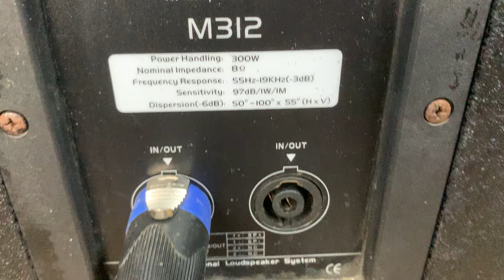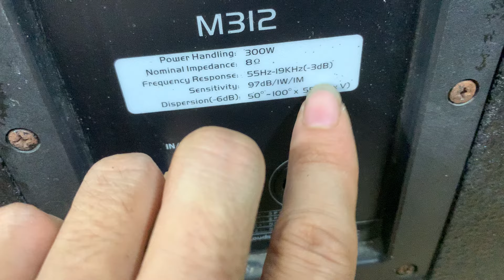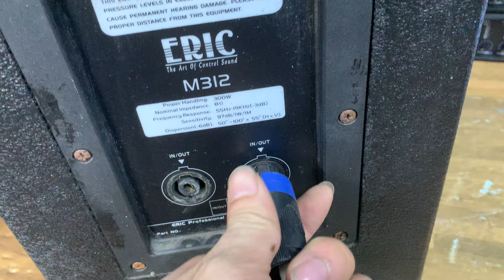Full 30 ERIC . Công nghệ đức chất âm hay thiết kế đẹp giá lại rẻ lh 0398192198